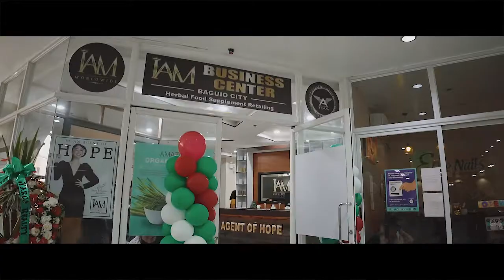IBC Baguio - Day 1 Grand Opening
Watch the epic grand opening of our newest IAM Business Center in the Summer Capital of the Philippines, Baguio City!!🥳🏢

Day 1 was simply AMAZING as our Top Diamond Mentors and our Founder and Vice President Ms. Aika Lorraine Uy unveiled IBC Baguio!☝💎

IAM EVERYWHERE!!🤩